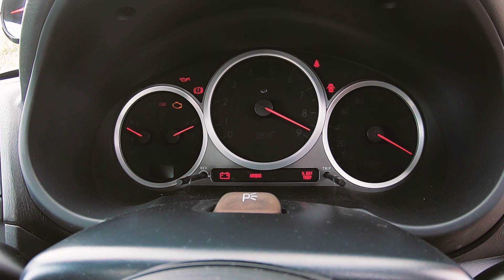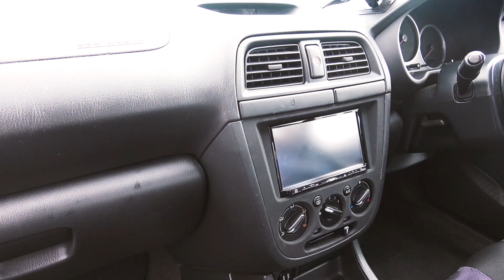【インプレッサWRX STi スペックC リミテッド】 ドアも窓もトランクも軽量しまくり。大量のインタークーラーウォータースプレーは豪雨レベル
メール
　　　　　　 ↑（ゼロゼロ）